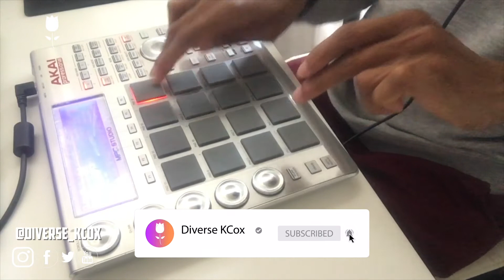Freestyle Friday 048 | Trap beat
I'm almost at the 50 mark for freestyles. My goal is to hit 100 before 2020 is over!!

for FREE sample packs and beats